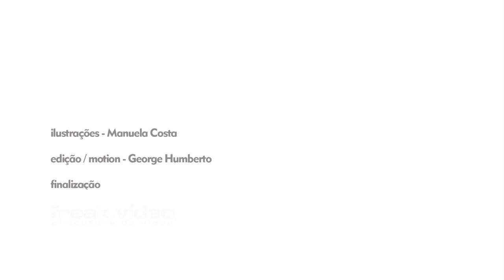Entre Nossas Vidas - Book Trailer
Descrição

Entre nossas vidas existem grandes amores, mas qual é a razão de as paixões serem tão intensas, que por vezes até nos tiram os pés do chão, chegando até mesmo a nos tirar razão de viver? Às vezes, encontramos muitas dificuldades em compreender nossos sentimentos. Apaixonamo-nos por pessoas que saem de nossa vida sem nos dar sequer uma última chance, sem ao menos dizer adeus, e a dor que fica, levamos pelo resto de nossa caminha terrena. Algumas feridas são tão profundas, que não encontramos respostas em nenhum livro escrito ou até mesmo no mais sábio de todos os sábios escritores de nossa vasta literatura. Buscamos, por meio dos ensinamentos e do sofrimento, compreender a separação. Alguns reagem de forma bruta, uns ficam tristes e sofrem com a depressão, outros aprendem a viver com a dor, e assim, vão levando a vida, como se tudo fosse normal, mas sabem que dentro de si as coisas não vão bem. Falta o mais importante, falta aquele amor inesquecível. O amor sincero, o amor verdadeiro, a paixão que assola nosso ser, que estremece nosso corpo e atinge nossa alma, que traz secura em nossos lábios. Isso é a dor da alma ferida. As separações e as perdas fazem parte da vida, mas compreender isso quase sempre é impossível. E conviver com essa dor é para poucos. Nas linhas deste livro você vai encontrar respostas para alguns questionamentos que fazemos todos os dias. O amor de Mel e Rabi atravessa linhas inimagináveis do amor. Como se processam os reencontros na vida terrena? Estamos predestinados a viver ao lado de alguma pessoa? Na reencarnação podemos escolher o nosso par? Você encontrará as respostas para essas e outras perguntas em Entre Nossas Vidas.